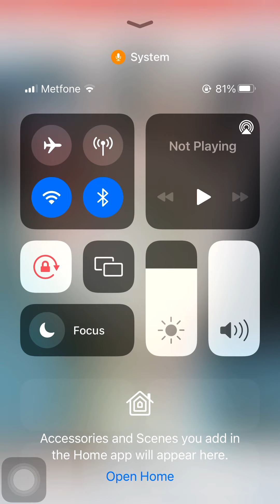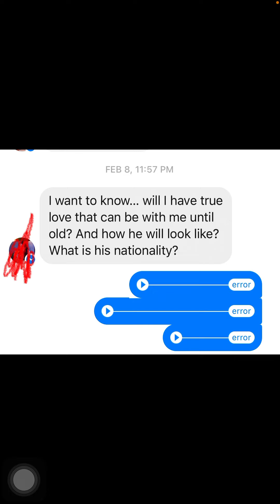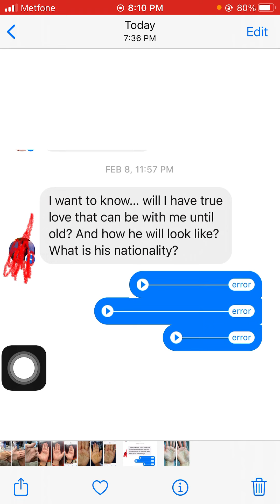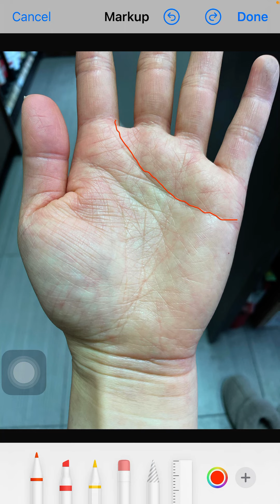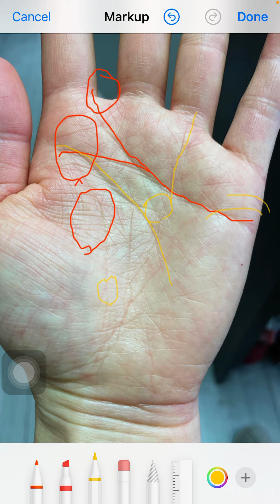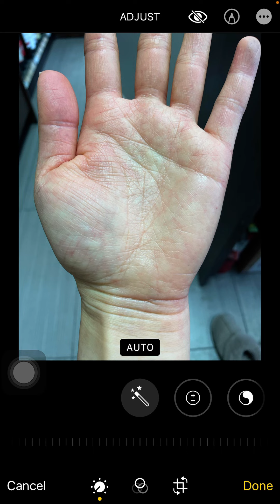បាតដៃបងស្រីស្អាត​ លែងប្តីអស់២នាក់ហេីយ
អាចទាក់ទងលោកគ្រូ មាស​ មេត្តា តាមផេកខាងក្រោមៈ
👋សេវាកម្មប្រឹក្សាគិតម្លៃតាមរយៈពេលនៃចំនួននាទី
👉 1នាទី=1$
👉 10នាទី=10$
👉 50នាទី=50$
មាស មេតាហ្វីស៊ីកគឺជាកន្លែងស្រាវជ្រាវលើមុខវិជ្ជាដូចខាងក្រោមៈ
1- តារាសាស្ត្រវេទ
2- បាតដៃត្រៃវេទ
3-​ តារាសាស្ត្រទូទៅ
4- វិជ្ជាអាថ៌កំបាំងផ្សេងៗពីបុរាណ
5- ទស្សនៈអប់រំពីបុរាណនិងច្បាប់ធម្មជាតិ